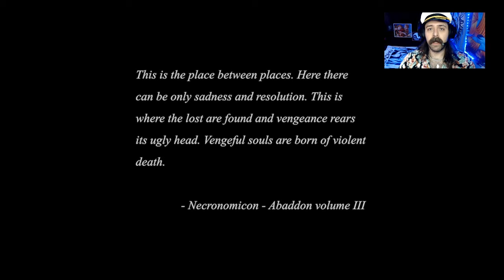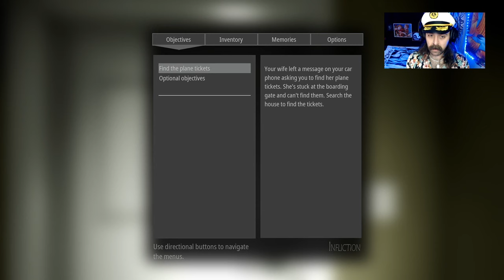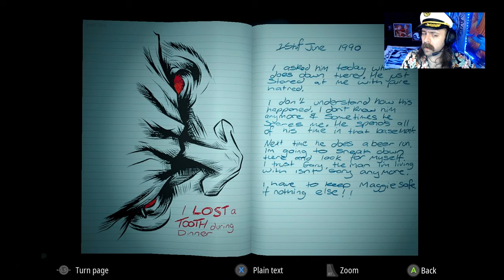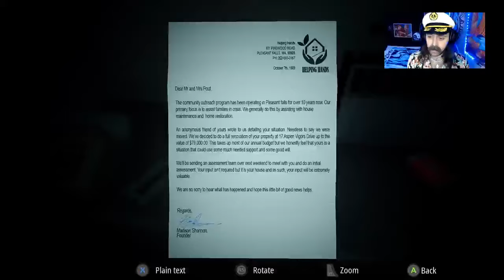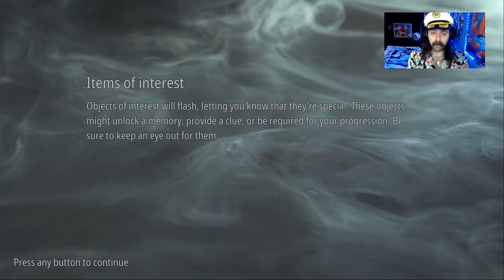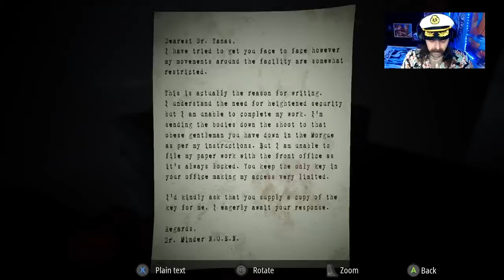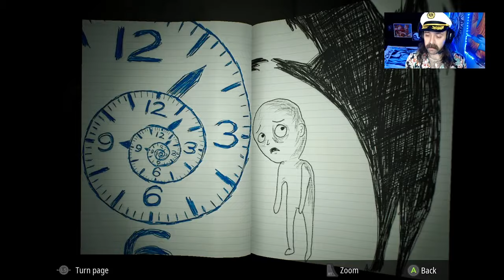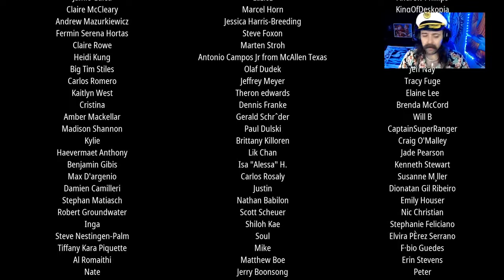THIS GAME IS TOO SCARY.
Welcome to The Captain Jupiter Show! On this nerve racking, nail biter, the Captain goes head to head with one of the most unholy demons he has ever come across... AGAIN! I'm replaying this classic and it's some how even scarier. This is set to be some haunted action packed action.